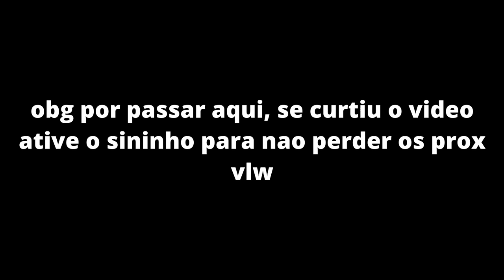Red wolf | elden ring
um inimigo teve um dia muito ruim nesse jogo